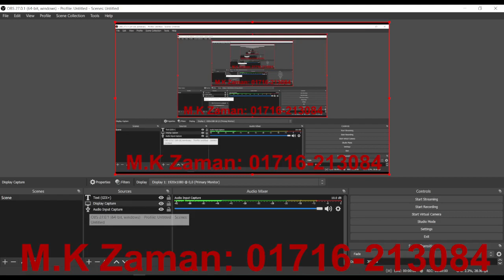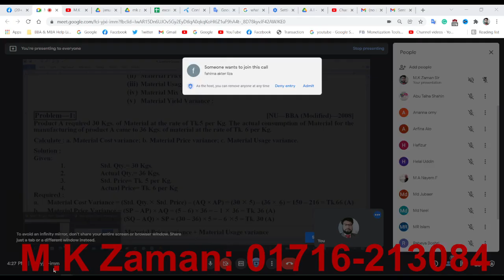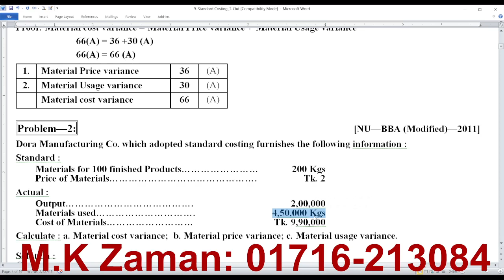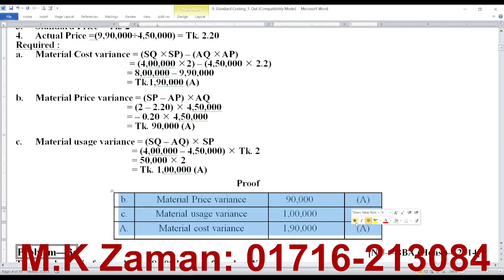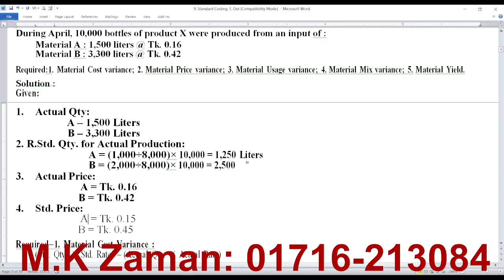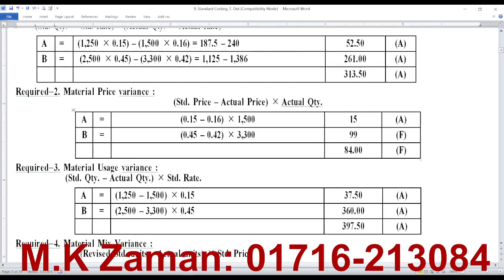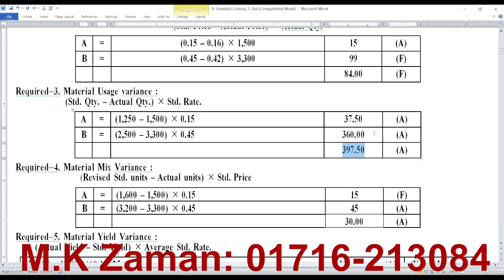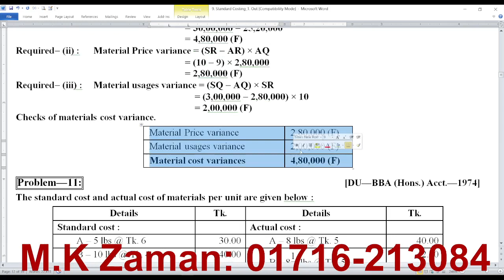Live Class-13-01-2022 // Management Accounting-9